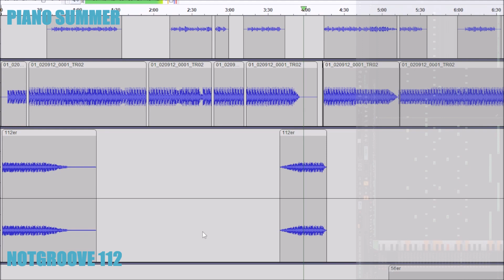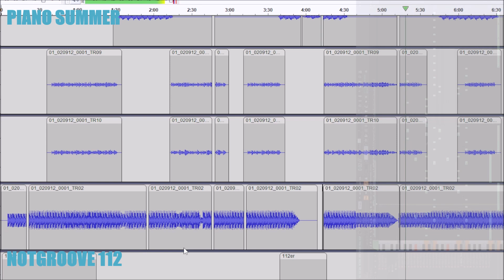Notgroove 112 // Electro // Piano Summer // Song // Tubster // 2024, August the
More options here:

This link takes you to Tubster & Friends or more Maukt Mukkt & Friends, a community channel:

Songs: Notgroove 112 - Piano Summer
Album: ---
Composed by: Tubster Music
Sounds: modulated / strangulated presets
Lyrics: Tubster Music
Vocals: Tubster Music

Piano: jammed with FL Studio :-D

01 00:00 Intro
02 00:56 Part 1
03 01:48 Break
04 01:57 Part 2
05 02:30 Intermezzo 1
06 02:48 Part 3
07 03:56 Intermezzo 2
08 04:14 Clownspace
09 05:14 Part 4
10 06:48 Intermezzo
11 07:31 Outro
12

The "Summer Piano" - Tetralogy are 4 songs, all with piano :-)

*Danke einmal mehr an pexels.com für Bild- und Videomaterial!

THANKS SO MUCH FOR LISTENING AND WATCHING!

Leave a comment / like / sub if you enjoyed :-) Really ring the push-up-bell XD

About my channel:

Hallo Hello Salut Hola Ciao 안녕하세요 こんにちは नमस्ते Merhaba مرحبًا

I am self-taught and would jokingly call myself a composer, producer, songwriter and a musician :-)

On my channel you will find elements from ALL MUSIC DIRECTIONS in the most diverse and wildest combinations XD My focus is more on the modulation of the tones and the combination of the different synthesizers, like a kind of simple orchestra which I try to harmonize with each other.

The recordings are mostly 100% DAWless, prepared but then fixed in a Tascam Model 12 via "one-take". I prefer products from the "Volca" series, but I also use a Drumlogue and a Wavestate. My synthesizers are controlled by various keyboards, primarily by the SQ-1 and the SQ-64 as well as a Keystep37 from Arturia.

I hope you enjoy your trip :-)

The ethical and moral foundation of my work philosophy:
Together we can all be ourselves :-)

My role in the world: be a mediator and not a gladiator XD
… (podcast)

I respect all cultures and inclinations as long as they don´t conflict with the laws of the EU. I question all laws that seem immature.

Content on my channel should be beneficial for all guests. This also applies to comments and behavior in live chats, among other things. I beg your pardon for being unbridled XD

your Tubs